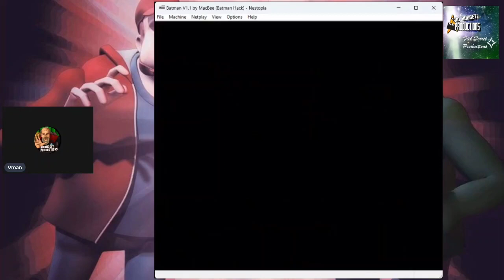Batman L-2 (NES) (Gameplay) No Budget Productions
This is just a fun thing I'm doing with the games I have. I've always had a passion for games, something I share with my son, so I think I'd like to share that with all of you.